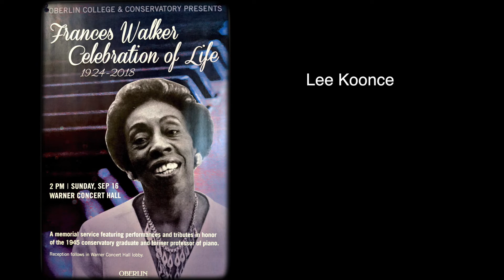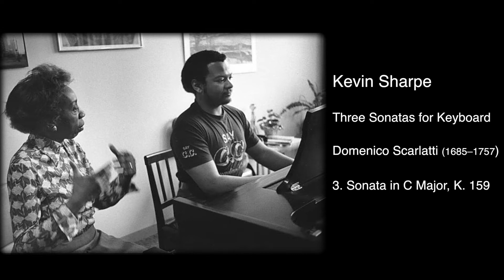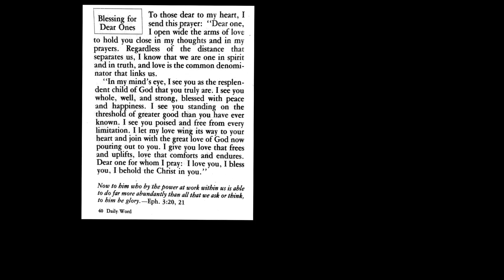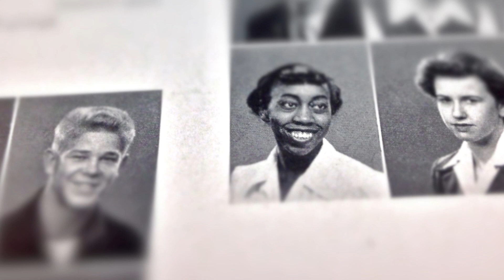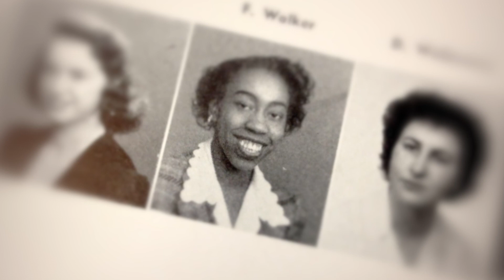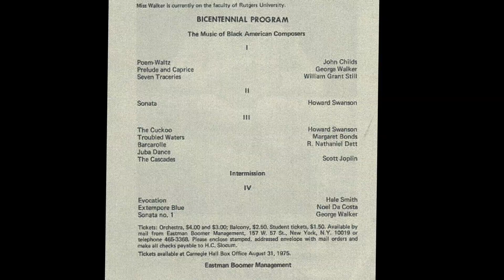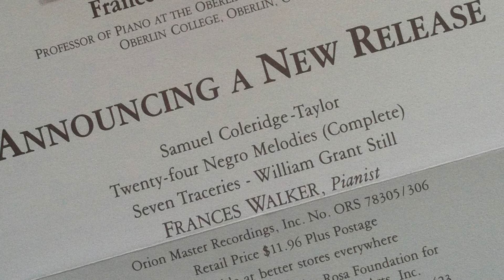Frances Walker Memorial Service: Celebration of Life (audio-visual record)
A memorial service for Frances Walker (1924–2018), pianist and retired piano professor at Oberlin Conservatory of Music, was held in Oberlin's Warner Concert Hall on Sunday, September 16, 2018. Former students and colleagues spoke and performed, followed by a presentation of the five-minute reduction of the biographical documentary, "Still-Dreaming: Frances Walker." The various speakers and performers were:
Andrea Kalyn, Dean, Oberlin Conservatory 00:00:40
Nolan Williams, Jr., CEO, NEWworks Productions 00:01:35
Kevin Sharpe (3 Sonatas by Scarlatti) 00:07:57
Lee Koonce, President/Artistic Director, Gateways Music Festival 00:17:40
Joseph Williams (Granada from Suite española, Albéniz) 00:26:24
Gregory T.S. Walker and William Billingham --
(Andante - Sonata for Violin and Piano, Irene Britton Smith) 00:32:01
Peter Takács, Professor of Piano, Oberlin Conservatory 00:37:18
Vincent Craig (Sonatine, Mvts II and III, Ravel) 00:41:21
David H. Stull, President, San Francisco Conservatory 00:48:02
Cliff Jackson (Sometimes I Feel Like a Motherless Child, Coleridge-Taylor) 00:54:44
Andrea Kalyn, Dean, Oberlin Conservatory 00:59:28
5-Minute Video Tribute, "Still Dreaming: Frances Walker" 01:00:52